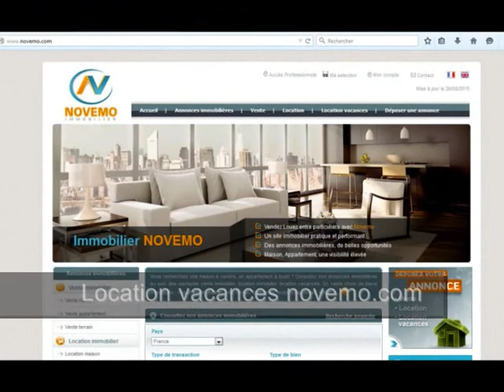Plage de méditerranée : Chant des oiseaux soleil bruits des vagues Soleil - Ambiance Vacances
Se détendre à la plage, sur une plage ensoleillée, bercée par le bruit des vagues et le chant des oiseaux. Un bel environnement, une plage de sable fin.

Destination vacances : Plages de méditerranée.

Vidéo : Plage de méditerranée : Chant des oiseaux soleil bruits des vagues Soleil  - Ambiance Vacances